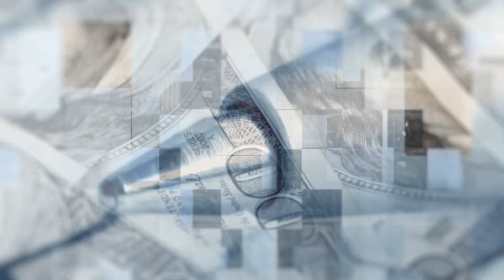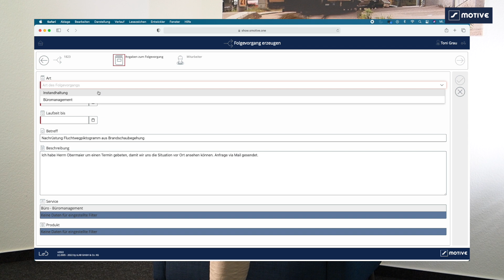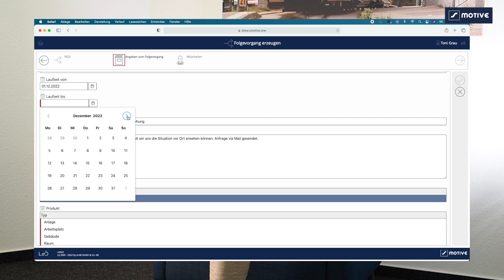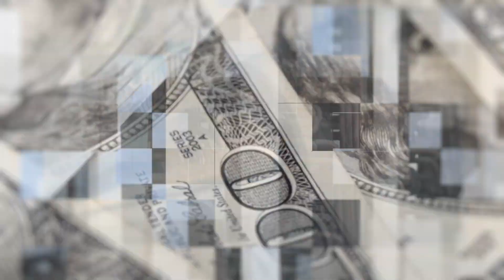Büro mobil & digital, geht das?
BÜROMANAGEMENT...
Du hast auch das Problem, Notizen zwar digital zu erfassen, aber immer auf der Suche nach und mit dem Kopieren der Notizen beschäftigt zu sein?
Dann ist das genau das richtige Video für Dich!

▬ Inhalt ▬▬▬▬▬▬▬▬▬▬▬▬▬▬▬

00:00 Intro
00:17 Einleitung
00:49 Wünsche
01:06 sMOTIVE Ansatz
01:27 sMOTIVE mobileDesk - Notiz erfassen
02:25 Was macht es so besonders?
03:27 sMOTIVE easyDesk - Folgeaufträge erstellen
05:03 Informationen im Team teilen!
06:33 Schnittstellen
07:33 Outro

▬ Social Media ▬▬▬▬▬▬▬▬▬▬▬▬▬▬▬

Dieses Video dient rein zur Unterhaltung und enthält unsere Meinung und Sichtweise auf verschiedenste Dinge. Es erhebt keinen Anspruch auf Vollständigkeit oder Richtigkeit.